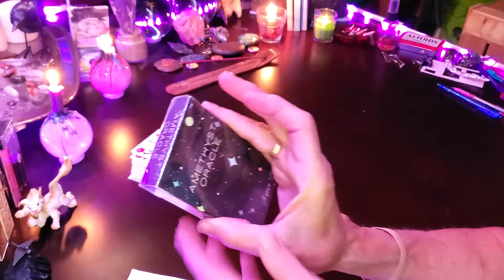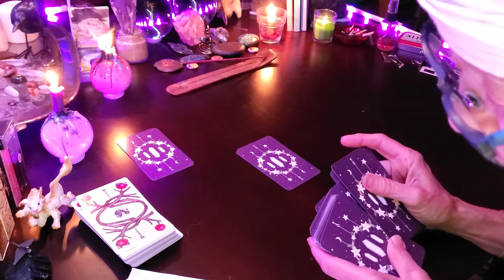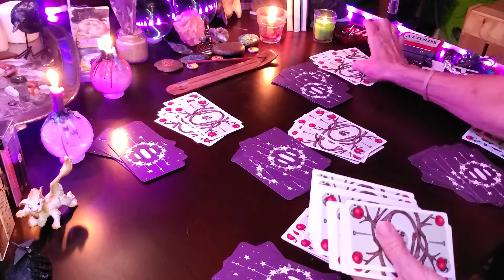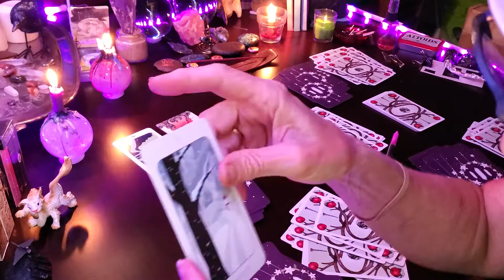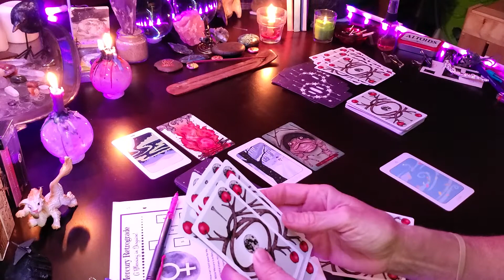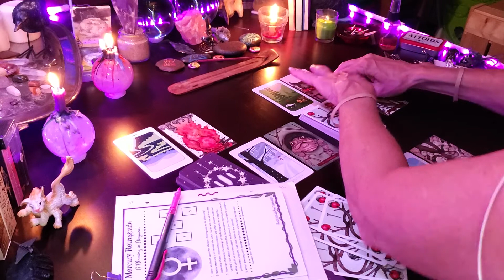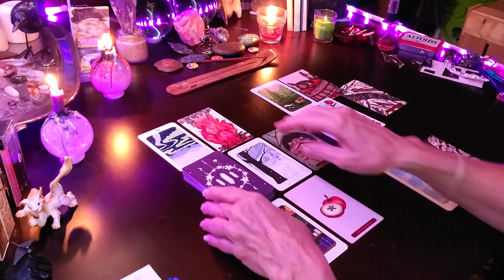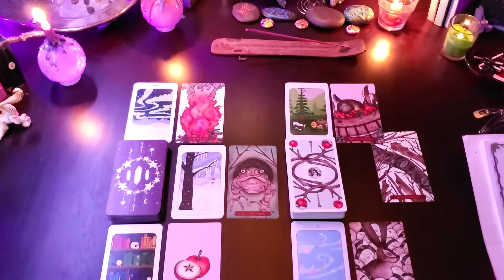TorhallasReadings 7Oct2020 Mercury Retrograde - A Blessing in Disguise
Cracked Amethyst Oracle and Cursed Auguries Tarot
spread by Seeds of Shakti